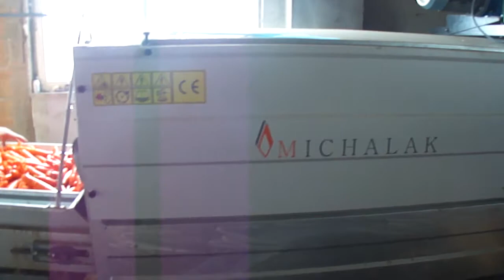Szczotkarka do warzyw S 9190 economic praca w ruchu ciągłym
Na filmie można zobaczyć różnice pomiędzy myciem w ruchu ciagłym przy równomiernym podawaniu i odbiorze warzyw, w takim układzie wystarczająca jest szczotkarka S 7190 eco ( wersja 7-mio szczotkowa) na kolejnym filmie pokazano pracę przy pełnym zasypie wtedy konieczne jest zastosowanie maszyny 9-cio rolkowej. Zapraszamy na